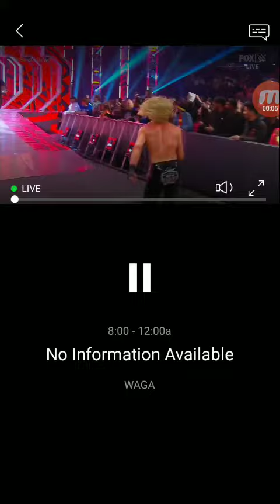The USOs returns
This Friday Night Smackdown episode was awesome. First sheamus now the usos return? It couldn't get any better than this.